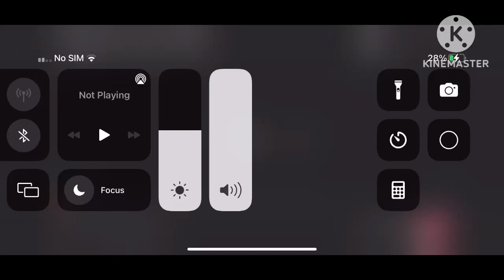Rai 1 vs. Rai 2 vs. Rai 3 vs. Rai 4 vs. Rai 5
The ITV Central logo from 1985 attacks back!